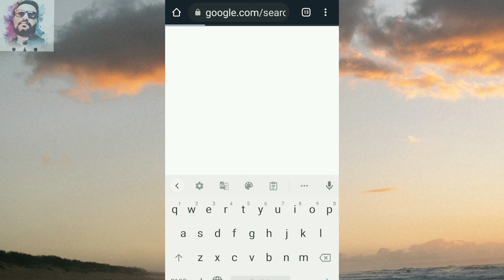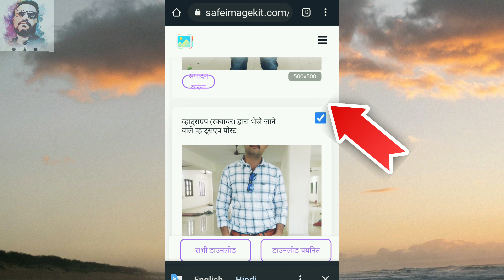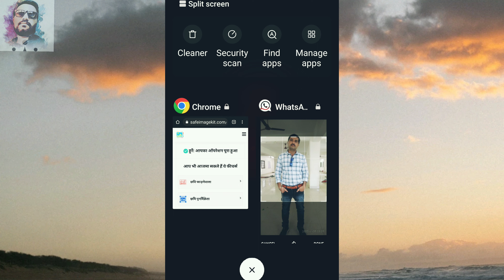How to set full size photo in whatsapp dp 2022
About this video-:
Hello friends aaj ki is video par mai apko batane wala hu ki kaise aap apne whatsapp profile me full size ki dp kaise laga sakte ho how to set whatsapp dp full size without any app...

Your Queries-:👇
whatsapp dp
whatsapp dp kon kon dekhta h
dp whatsapp
how to set whatsapp dp full size
how to set full dp on whatsapp
whatsapp full dp set in tamil
how to set full size photo in whatsapp dp
how to set full pic on whatsapp dp
how to set full image in whatsapp dp

Technologycal Help Hindi
TechnologycalHelpHindi